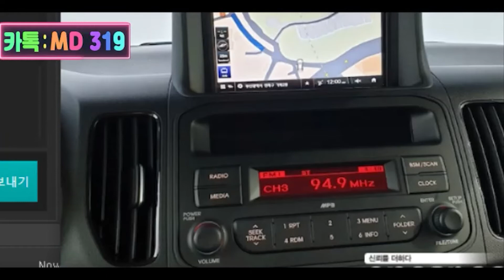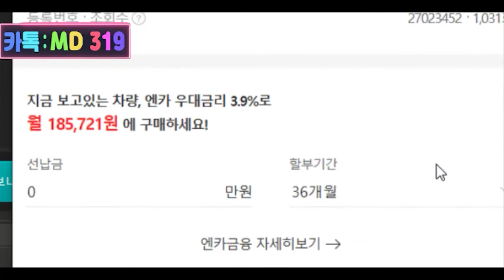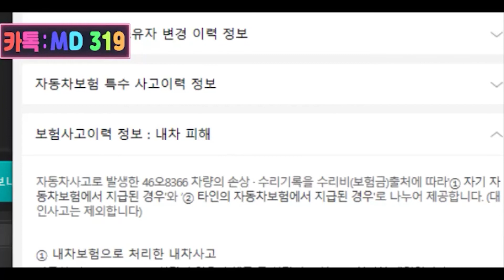#2 다마르기니와 작별. 다마스가고 레이온다. | 갓머더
🔻'팝콘티비'를 실시간으로 시청하려면